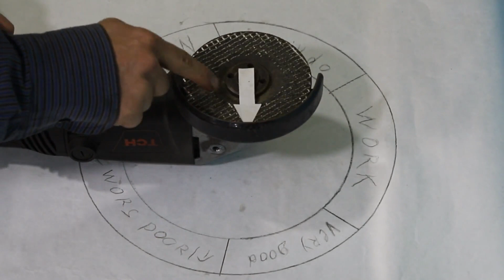Amazing tools! Handyman Tips and Hacks